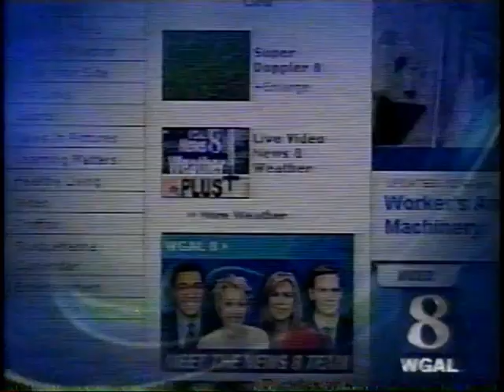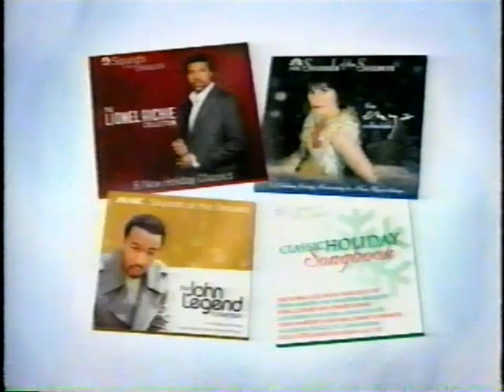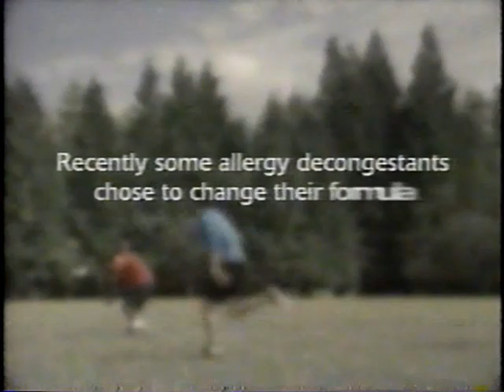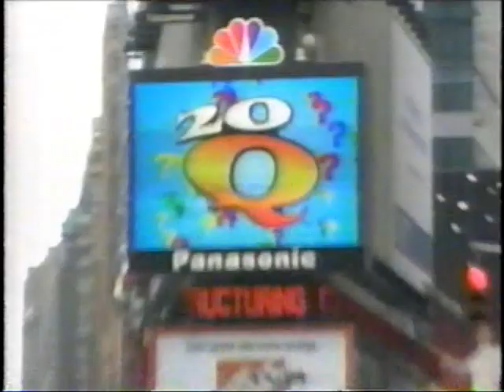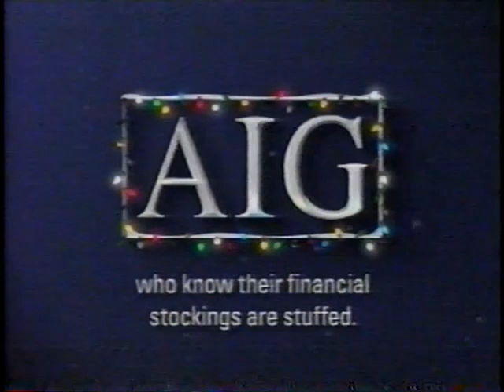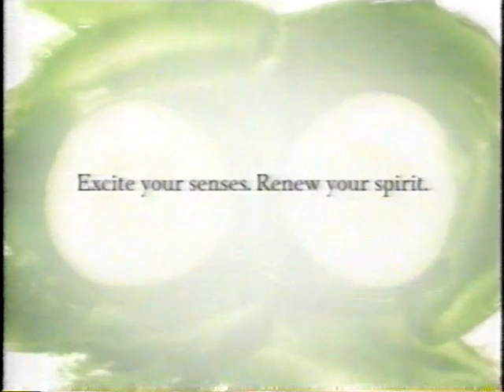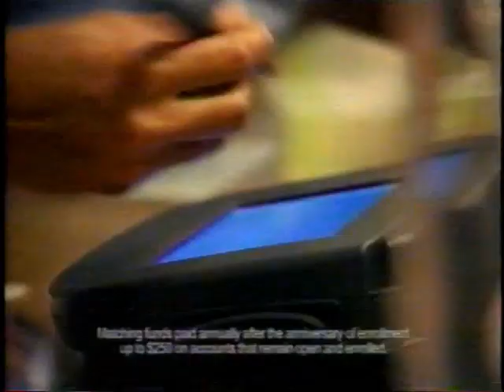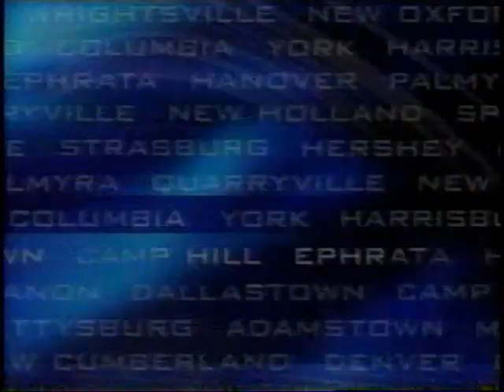(November 23, 2006) WGAL-TV 8 Lancaster/Harrisburg/York/Lebanon Thanksgiving Commercials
Here are some commercials that aired during the NBC Thanksgiving Movie presentation of Babe:

1. News 8's Weather Plus promo
2. The Megan Mullally Show Ch 8. promo bumper
3. This film has been modified...
4. Universal Pictures (1995)
5. First few seconds of the Film
7. Bank of America
8. The Home Depot
9. Deal or No Deal NBC promo
10. ER NBC promo bumper
11. Clairol Herbal Essences Shampoo
12. Learn Through Music Plus!
13. McDonald's
14. Kohl's
15. ?
16. Rockvale Outlets Lancaster
17. Jefferson Awards Ch. 8 promo
18. Christmas Magic: Festival of Lights
19. Rachel Ray Ch. 8 promo bumper
20. RadioShack
21. United States Mint
22. AIG
23. Westin Hotel & Resorts
24. Invisalign
25. The Family Man NBC promo
26. (same as #9)
27. Claritin-D
28. Canon Powershot Camera
29. JCPenney
30. Toys R' Us
31. United States Postal Service
32. (same as #7)
33. Christmas in Rockefeller Center NBC promo
34. SC-Johnson
35. (same as #13)
36. Flushed Away TV trailer
37. Wal-Mart
38. The Apprentice: Los Angeles NBC promo
39. (same as #16)
40. WGAL News 8 promo
41. News 8 One Your Side Investigative Team promo
42. Commerce Bank Time & Temperature bumper
44. 20-Q
45. (same as #24)
46. Febreze Air Effects
47. (same as #22)
48. Macy's
49. ER NBC promo
51. (same as #20)
52. Folgers Simply Smooth Coffee
53. (same as #13)
54. Tylenol Go-Tabs
55. (same as #29)
56. Grease: You're the One That I Want NBC promo
57. (same as #8, #23 & #30)
58. Linens-N-Things
59. (same as #9)
60. The Bon-Ton
61. Rachel Ray Ch. 8 promo
62. Coats for Kids Drive
63. (same as #60)
64. News 8's Live Super Doppler Weather bumper (Still using Gari Media's Revolution music in 2006)
65. (same as #14)
66. Charlotte's Web TV trailer
67. Oxi-Clean
68. Farmers Insurance Group
69. Fisher-Price' Little People & ABC Zoo
70. NBC's Comedy Night (promos for My Name is Earl, The Office, Scrubs & 30 Rock)
71. Pepcid Complete
72. (same as #7, #29 & #30)
73. Iams Original Cat Food
74. The Year Without A Santa Claus NBC promo
75. NBC's The More You Know
76. Split-Screen credits (w/promos for Deal or No Deal, ER & The Biggest Loser)
77. (same as #25 & #33)
78. Ice Age: The Meltdown on DVD
79. American Music Theatre
80. Merle Norman